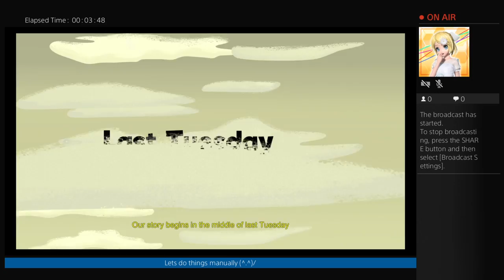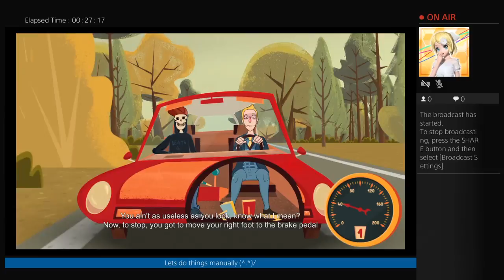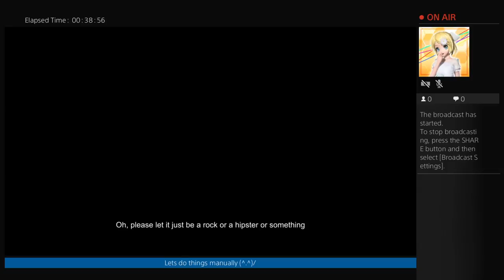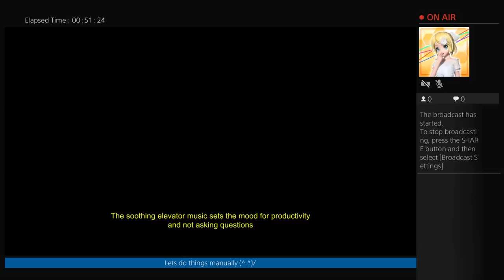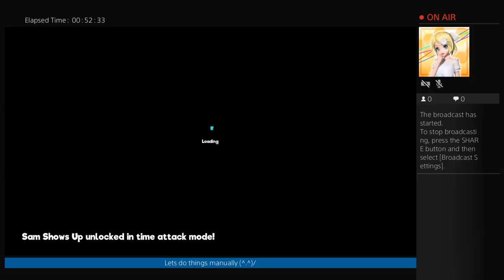Lets Play: Manual Samuel